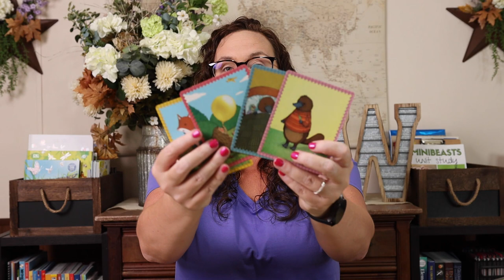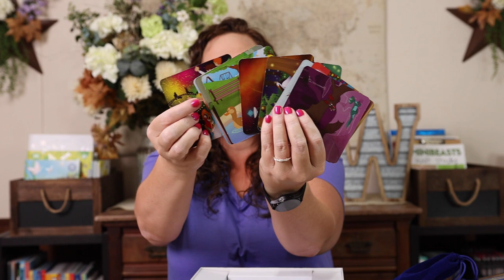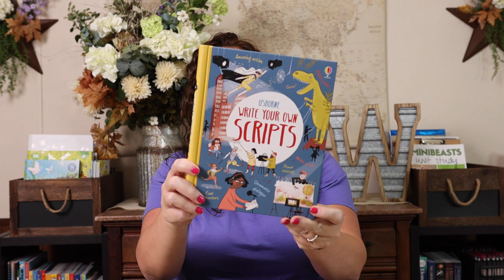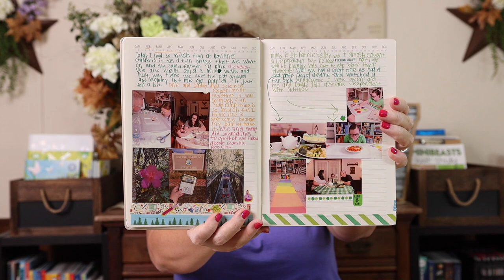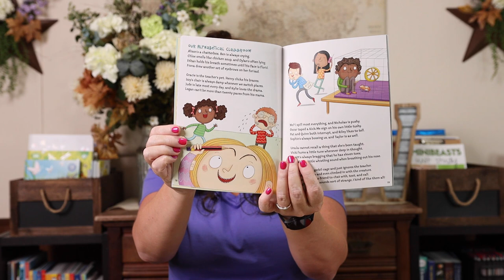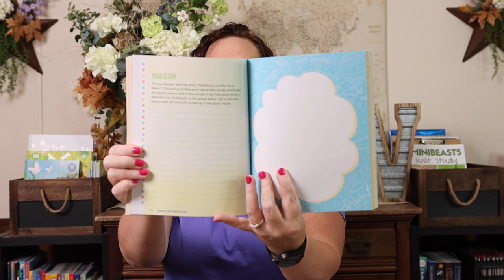Our Favorite Homeschool Subject: How We Make Writing Fun | Homeschool Show & Tell Series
Join me today as I share my favorite homeschool subject to teach. Plus get my favorite tips and resources for teaching writing in a way that’s fun and engaging for your homeschooler.

Rory's Story Cubes
eeBoo: Fairytale Mix Ups
Tall Tales Story Telling Board Game
My 52 Lists Project: Journaling for Kids
Poetry Adventure Books
Free Write: A Poetry Notebook
Secrets of Storytelling
Writer's Toolbox: Learn How to Write

- 𝐇𝐨𝐦𝐞𝐬𝐜𝐡𝐨𝐨𝐥 𝐒𝐡𝐨𝐰 𝐚𝐧𝐝 𝐓𝐞𝐥𝐥 𝐈𝐧𝐟𝐨 -
Homeschool Show & Tell is a series hosted by Abby from Rooted in Rest and Jessica from The Waldock Way. Our goal with the Homeschool Show & Tell series is to share the unique beauty that is homeschooling and that there is no single way to do it.